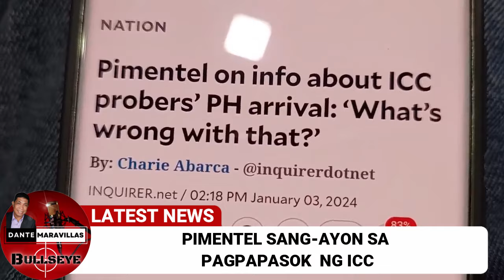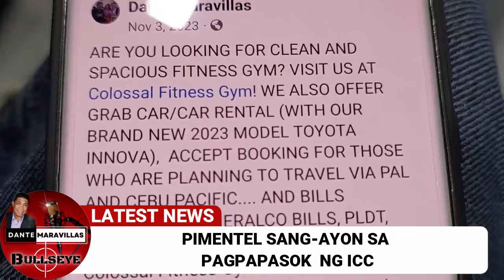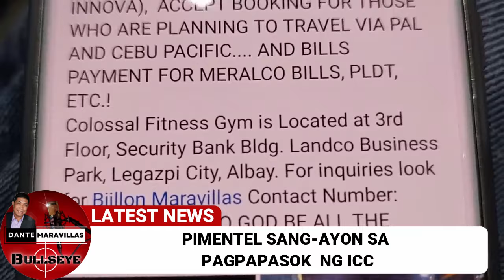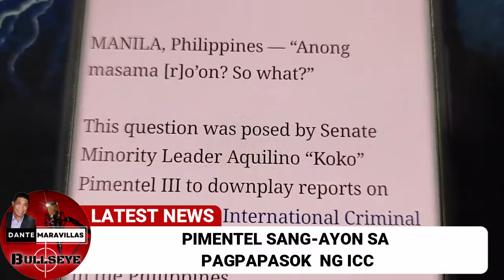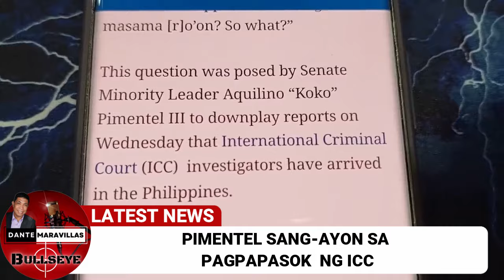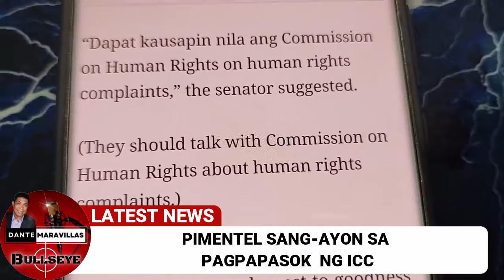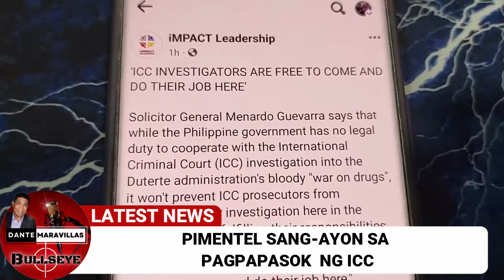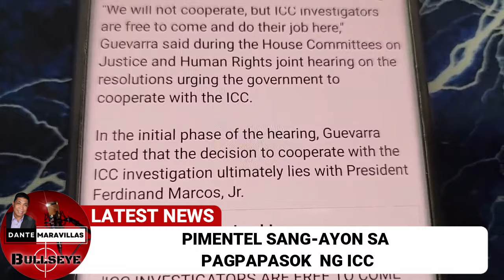Pimentel SANG-AYON sa pagkundena ng ICC kay Digong